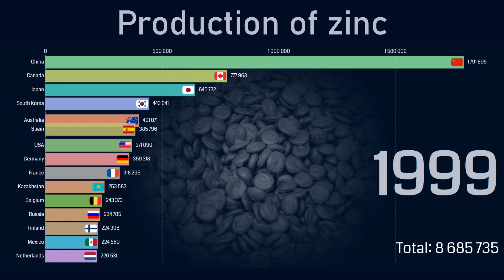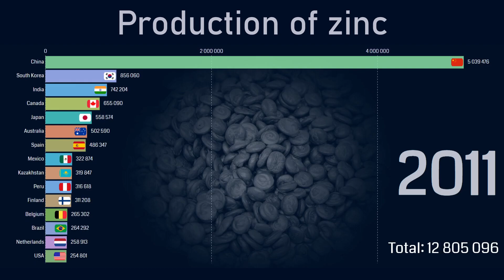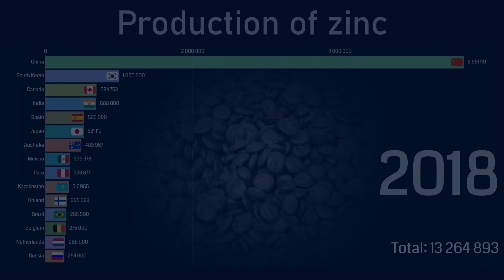Top countries by zinc production (1970-2018)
This video presents the world ranking of zinc producing countries from 1970 to 2018.
The unit of measure of the presented data is tonnes (metric).

Zinc is a slightly brittle metal at room temperature and has a silvery-greyish appearance when oxidation is removed. Corrosion-resistant zinc plating of iron (hot-dip galvanizing) is the major application for zinc. Other applications are in electrical batteries, small non-structural castings, and alloys such as brass. A variety of zinc compounds are commonly used, such as zinc carbonate and zinc gluconate (as dietary supplements), zinc chloride (in deodorants), zinc pyrithione (anti-dandruff shampoos), zinc sulfide (in luminescent paints), and dimethylzinc or diethylzinc in the organic laboratory. Major applications of zinc include: anti-corrosion and batteries, alloys, different industrial uses, organic chemistry, dietary supplement.

Source for data:
The British Geological Survey (BGS)